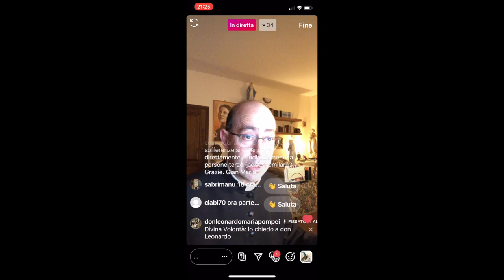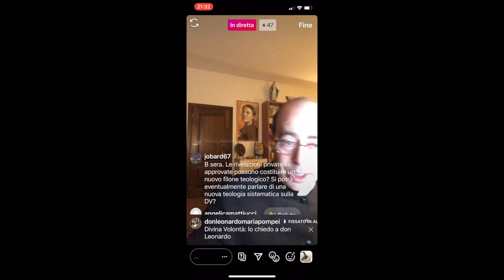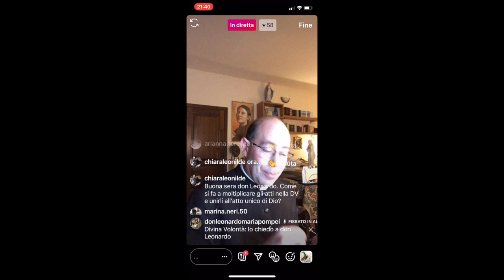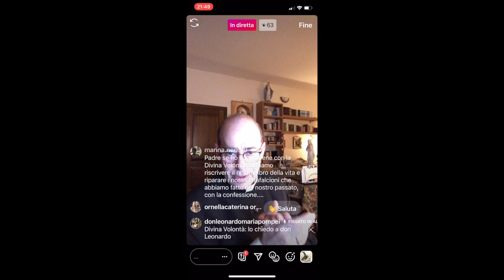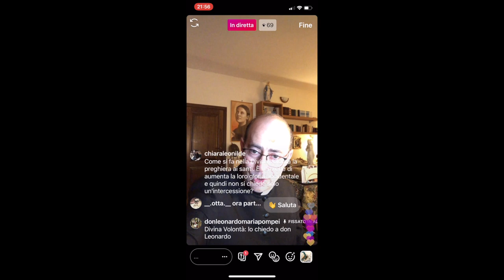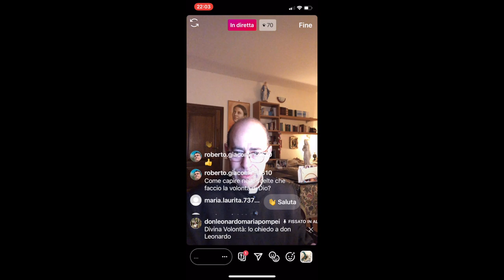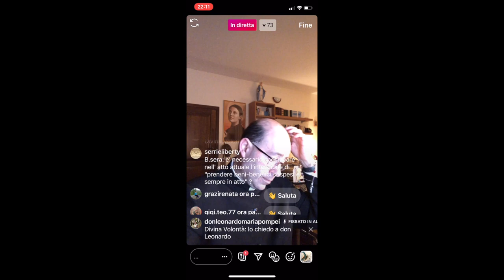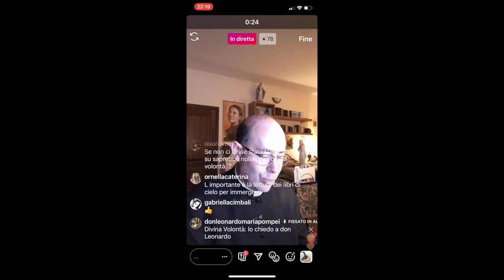Divina Volontà? Chiedo a don Leonardo, 22 Aprile 2020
Don Leonardo Maria Pompei risponde, in diretta da Instagram, a tutte le domande che amiche e amici, gli rivolgono su temi attinenti il dono della Divina Volontà, come rivelato a Gesù alla mistica italiana e serva di Dio Luisa Piccarreta, nei 36 volumi di scritti denominati "Libro di Cielo". Puntata di Mercoledì 22 Aprile 2020 (quarta puntata)